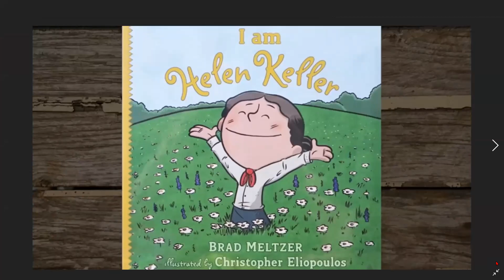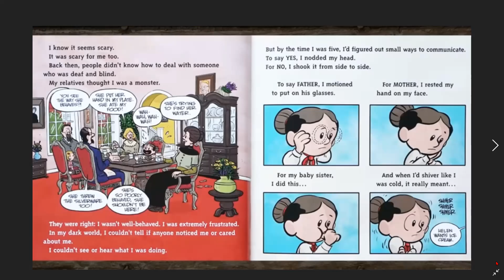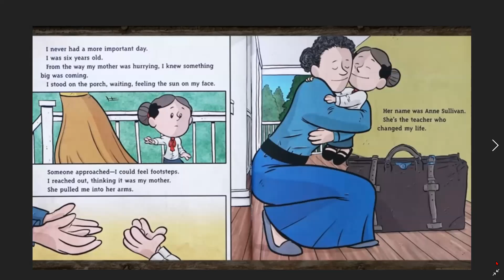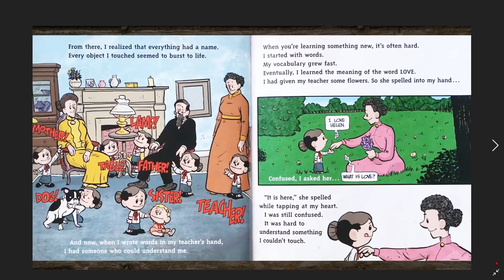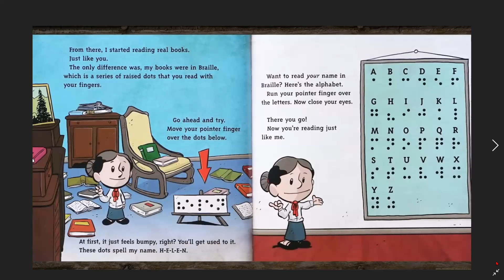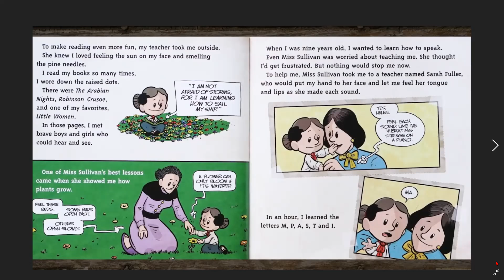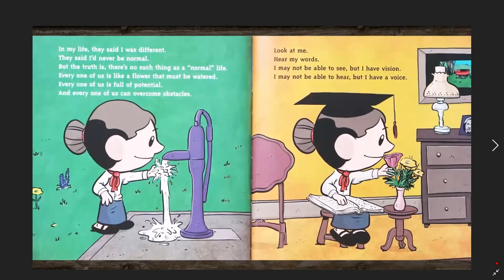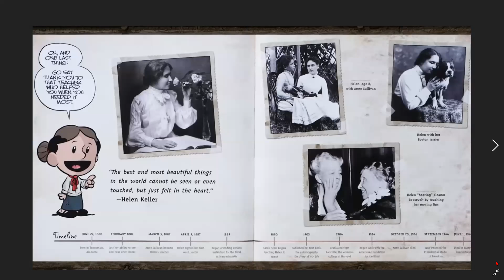I am Helen Keller